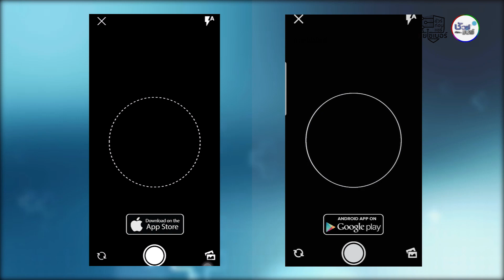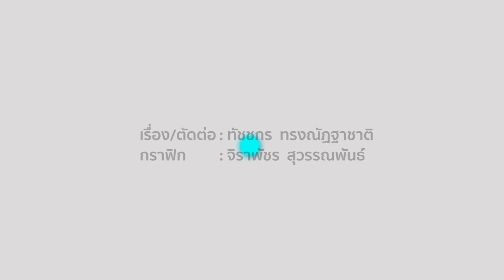โหลด "หมอชนะ" แล้วจะเจออะไร ?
รีวิวตั้งแต่เปิดแอปครั้งแรก
พร้อมเปรียบเทียบชัด ๆ iOS กับ Android
และแถมท้ายด้วย "หมอชนะ" กับ "ไทยชนะ" ขอเข้าถึงอะไรของเราบ้าง ?